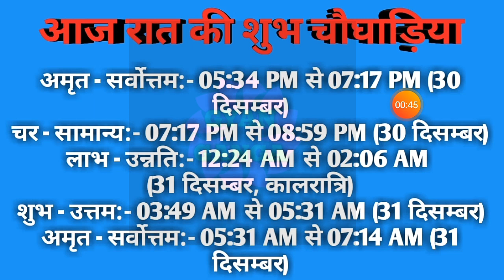Aaj ka choghadiya 30 December 2021 का चौघाड़िया|शुभ मुहूर्त|राहुकाल|Thursday गुरूवार Choghadiya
Aaj Ka Choghadiya | 30 December 2021 ka Choghadiya | आज का चौघाड़िया | शुभ मुहूर्त | Aaj ka Rahukal | Aaj ka shubh choghadiya | राहुकाल | Thursday गुरूवार Choghadiya | 30 December 2021 Choghadiya

30 December 2021 ka choghadiya
30 दिसम्बर 2021 के चौघड़िया
30 दिसम्बर 2021 के राहुकाल
30 December 2021 ka rahu kaal
30 December 2021 ka shubh choghadiya
30 December 2021 ka Shubh Muhurat
30 December 2021 ka Ashubh Muhurat

29 December 2021 ka choghadiya
29 दिसम्बर 2021 के चौघड़िया
29 दिसम्बर 2021 के राहुकाल
29 December 2021 ka rahu kaal
29 December 2021 ka shubh choghadiya
29 December 2021 ka Shubh Muhurat
29 December 2021 ka Ashubh Muhurat

रविवार choghadiya
सोमवार choghadiya
मंगलवार choghadiya
बुधवार choghadiya
गुरुवार choghadiya
शुक्रवार choghadiya
शनिवार choghadiya

Sunday Choghadiya
Monday Choghadiya
Tuesday Choghadiya
Wednesday Choghadiya
Thursday Choghadiya
Friday Choghadiya
Saturday Choghadiya